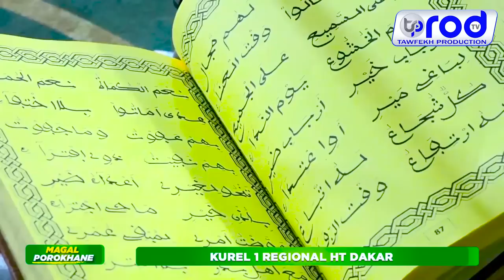😭NDEYSSANE MAWAHIBOU KOUREL 1 REGIONAL TH DAKAR MAGAL PROKHANE 2023